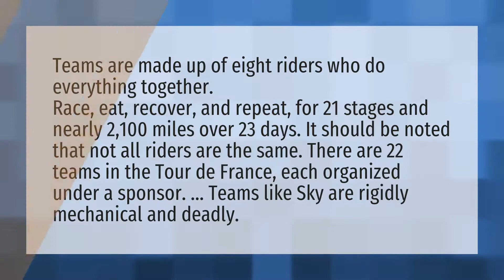How does Tour de France team work?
Tour De France 2019 • How does Tour de France team work?